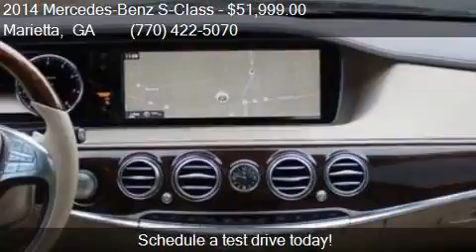2014 Mercedes-Benz S-Class S 550 4dr Sedan for sale in Marie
This 2014 Mercedes-Benz S-Class S 550 4dr Sedan is for sale in Marietta, GA 30060 at IQ Autos.

Engine: 4.7L V8
Transmission: Automatic 7-Speed
Color: Black
Mileage: 35413
Contact IQ Autos 499 Roswell Street Marietta, GA 30060 to test drive this 2014 Mercedes-Benz S-Class S 550 4dr Sedan today.